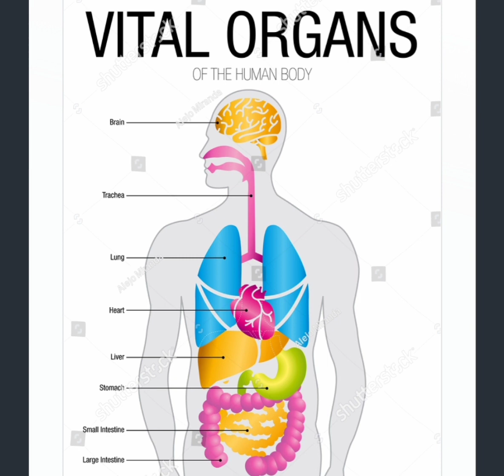Vital Organs of Human Body |Important Organs of the body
Vital organs human body
human anatomy
heart
respiratory system
human body organs
vital organs in the body
vital organs of the human body